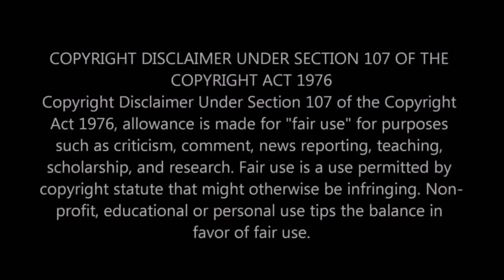வித்யுலேகா தான் Cooku With Comali 3 Title Winner ! Chef Damu வெளியிட்ட ஆதாரம் ! Grand Finale Live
வித்யுலேகா தான் Cooku With Comali 3 Title Winner ! Chef Damu வெளியிட்ட ஆதாரம் ! Grand Finale Live ! Vijay tv ! Vijay Tv serials ! sun tv serials ! bharathi kannamma today promo ! bharathi kannamma today full episode ! baakiyalakshmi today promo ! baakkiyalakshmi today full episode ! Thamizhum Saraswathiyum promo today ! Thamizhum Saraswathiyum full episode today ! pandian stores promo today ! pandian stores full episode today ! mouna raagam promo today ! Mouna Raagam today full episode ! Kaatrukkenna Veli promo today ! Kaatrukkenna Veli today full episode ! Eeramana Rojave 2 promo today ! Eeramana Rojave 2 full episode today ! Roja promo today ! Roja today full episode ! chithi 2 prom today ! chithi 2 full episode today ! kannana kanne promo today ! kannana kanne today full episode ! Thala Ajith ! Thalapathy 66 ! AK 61 Update ! Tamilnadu Political ! Latest Tamil Cinema News ! Hot Tamil Cinema News

Cook With Comali 3 Update: Elimination and Task Winner Details

After Shrutika, Ammu Abhirami, Vidyulekha raman and Darshan selected as finalist of Cooku with Comali 3

Here we are back with the latest update of the Cooku with Comali Season 3 – who are the finalist?

Actor Muthukumar eliminated this week from Cooku With Comali Season 3

Cook with Comali Darshan winning moment video spreading viral from Cooku with Comali 3

Cooku with comali 3 contestant Darshan is now one of the finalist after the judges announced his name

Cooku with comali 3 Darshan will become a title winner for season 3 – fans react for his finalist achievement

Cooku with comali 3 Darshan fun moments with bharath ! Cooku with comali 3 Darshan fun moments with Shivaangi ! Cooku with comali 3 Darshan fun moments with Kureshi ! Cooku with comali 3 Darshan fun moments with Chef Dhamu

Cooku With Comali Season 3 | Grand Finale - Promo 1
Cooku With Comali Season 3 | Grand Finale - Promo 2
Cooku With Comali Season 3 | Grand Finale - Promo 3

Actress Meena Husband News  | Actress Meena Husband News